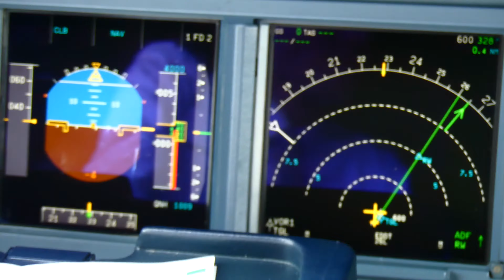[4K] Cockpit Visit Germanwings Airbus A319 at Berlin Tegel Airport (TXL)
-Information

✈Airline: Germanwings
✈Flight Number: 4U8062
✈Seat: /
✈Route: Berlin Tegel - Nuremberg
✈Aircraft: A319-112
✈Registration: D-AKNV
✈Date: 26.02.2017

-Camera Equipment

-PC Equipment

Thank's for watching the video :) If you have questions let it me know as a commentary below.

See ya !